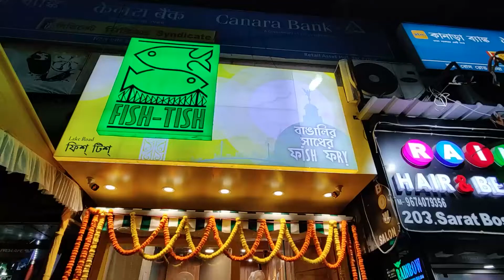Fish Tish | Launch Event | Lake Road | Kolkata | LaughaLaughi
খাদ্যরসিক বাঙালি মানেই মাছ, মাংস, রসগোল্লা, ফুচকা ইত্যাদি। তবে মাছের প্রতি রয়েছে এক অন্যরকম ভালোবাসা। এই রকমই একটি মাছের সম্ভার নিয়ে আসতে চলেছে ফিশ-টিশ। ১২-ই আগস্ট উদ্বোধন হলো। আসুন দেখে নেওয়া যাক তারই কিছু ঝলক। এবং শুনেনি আরও কী কী নতুন জিনিস থাকছে সেখানে আপনাদের জন্য।

Fish Tish | Soumyajit Majumdar | @laughalaughivlog

Coverage: Anik Ghosh & AIshwarya Manna